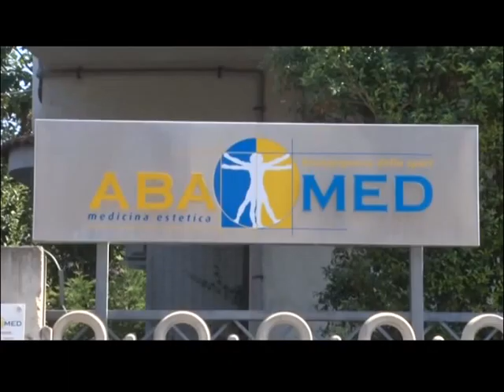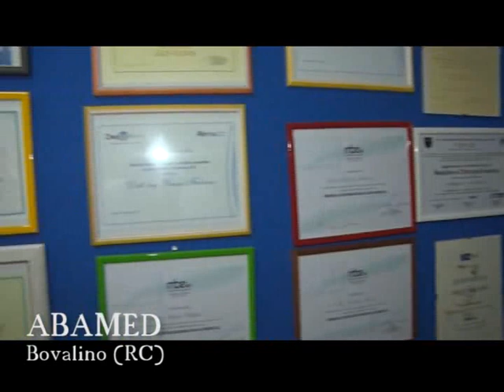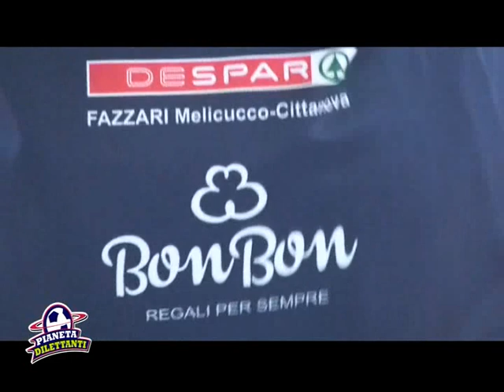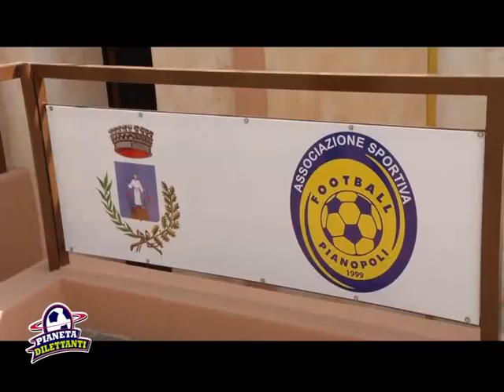Pianeta Dilettanti del 25.09.2018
Pianeta Dilettanti il calcio calabrese in Tv sul canale 14 di Reggio Tv ogni martedì ore 22.30 replica Giovedì ore 24.00 Venerdì 17.15. In questa puntata del 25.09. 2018 il il calcio calabrese è stato commentato dai tecnici :  Claudio Morelli e Rosario Salerno